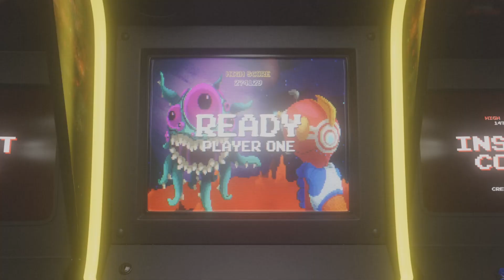Security Breach Playthrough No Deaths Part 2 PS5